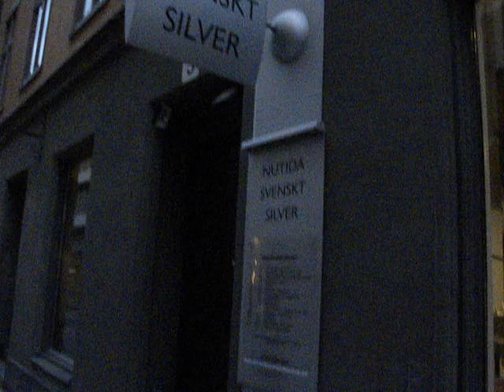Cykeltur i Stockholm.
En cykeltur från hörnet Valhallavägen/Sturegatan, via Stureplan, Nybroplan och Kungsträdgården, till Slussen.